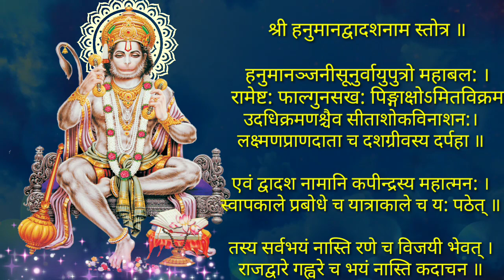HANUMAN DWADAS STOTRA-हनुमान द्वादश नाम स्तोत्रम - मंत्र